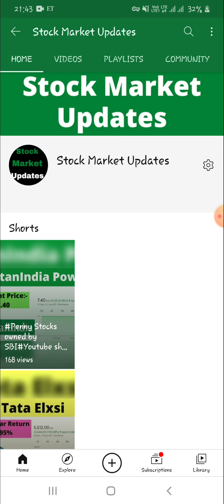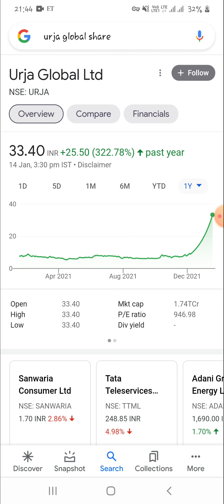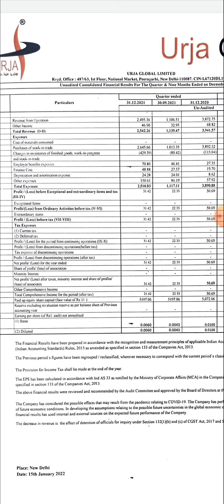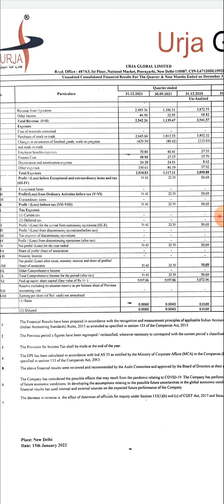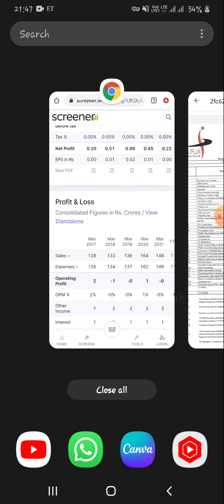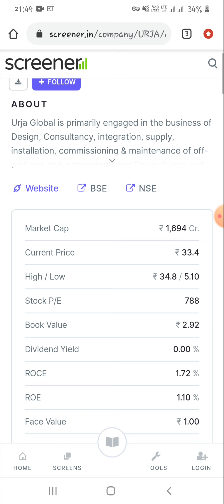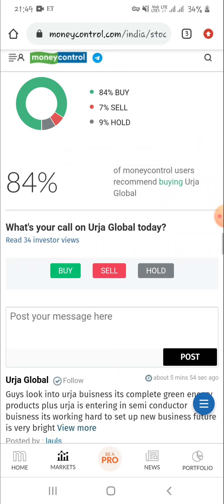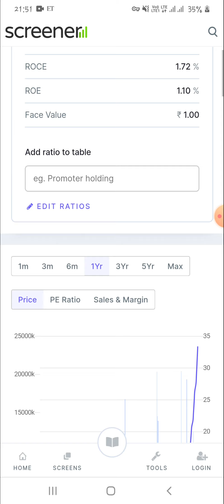Urja Global Share News।। कैसे रहे Q3 के नतीजे।। क्या शेयर मे आयेगी और तेजी।।क्या शेयर जायेगा 50+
THANKS